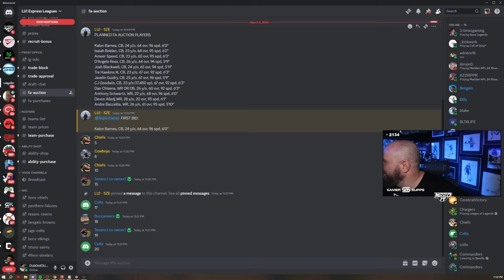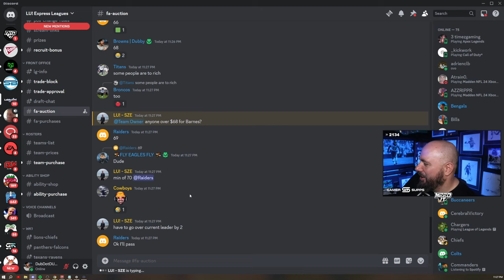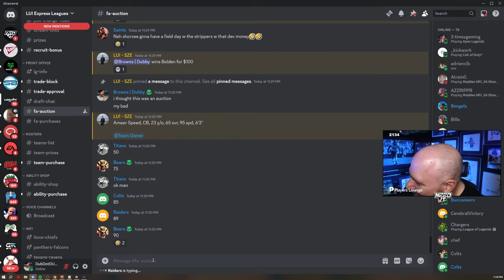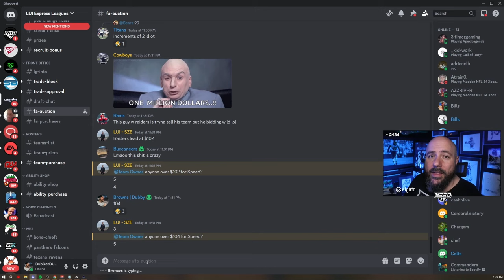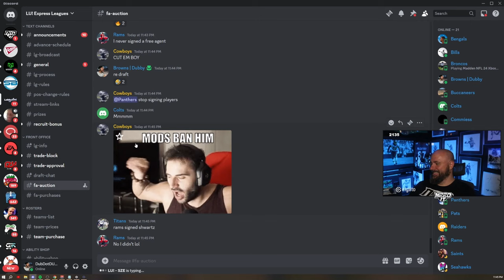PLAYING A FULL YEAR OF CFM IN ONE DAY!